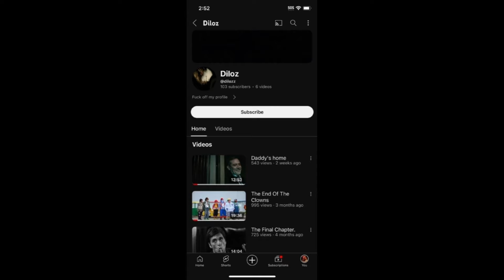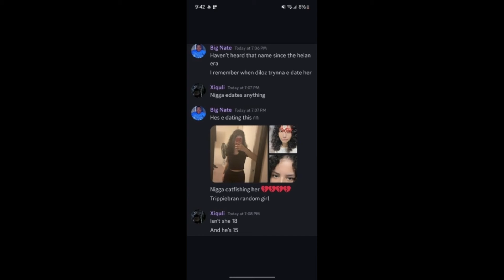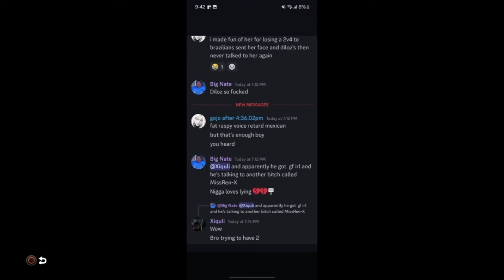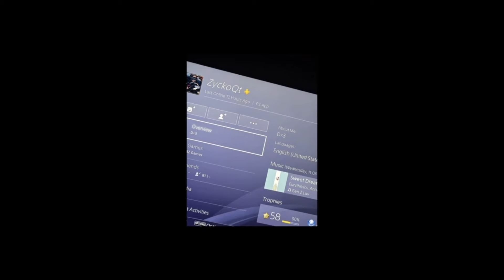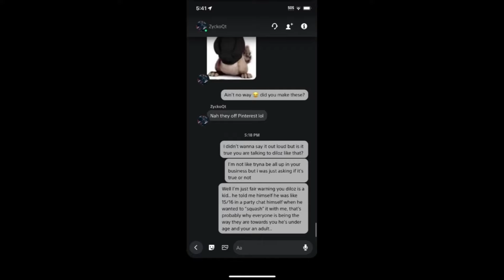The Dark Side Of The Battlefront 2 community…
I never forget the things that has happened to me over the past year that I’ve played and streamed basically became a part of the bf2 community, ​⁠​⁠@dilozz is one of the main kids that harassed me, my girlfriend and my family sharing our family photos and stalking my families social medias, now he goes around lying about his age claiming he’s an adult and he’s not, ​⁠​⁠@ZyckoQ is an adult and has had multiple ppl tell her she’s with a under aged person… and she still proceeds to stay with him hence fourth zycko is gamble 2.0 enjoy ;)  ​⁠@Darth_Nox741 ​⁠@GG_1324 @TheNewVoyagers